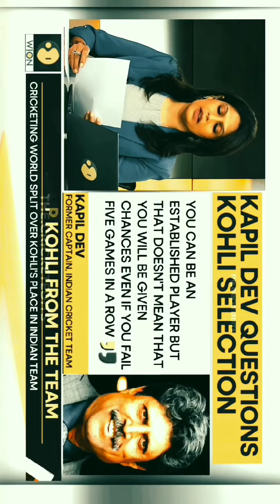viratkohli icc t20 status short popular whatsaapstatus love cricket viral jp_creation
Virat Kohli ❤️